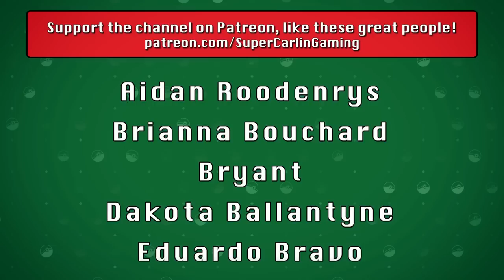VENGEANCE On Aipom Hill | Pokémon Legends: Arceus Nuzlocke #11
Today J and the team attempt to rebuild after recent losses and make their way to Aipom Hill. Will they get retribution, or be stopped in their tracks?!?

Nuzlocke Rules:
1. Can ONLY catch ONE Pokemon you encounter in a new area.
2. If a Pokemon faints it is considered dead and must be released.
3. Must Nickname all of your Pokemon
4. Duplicate Clause - Can only catch one of any species. If your first encounter is with a pokemon already in the Dex it does not count toward your first encounter.  This is only true of specific species NOT evolutionary lines i.e. owning a Pidgey does not cancel out a Pidgeotto etc.
5. Shiny Clause - If a shiny Pokemon appears at any time it is catchable
6. If my character dies.. we lose.